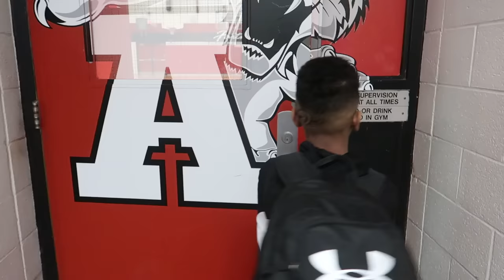BOY MISSES HIS BASKETBALL GAME, What Happens Next Is Shocking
🛎 MAKE SURE TO TURN ON ALL POST NOTIFICATIONS 🛎